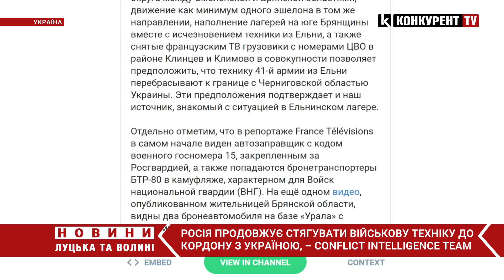Розслідувальна група CIT повідомила про стягування росіянами техніки до кордону з Україною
Розслідувальна група Conflict Intelligence Team повідомила про стягування росіянами техніки до кордону з Україною